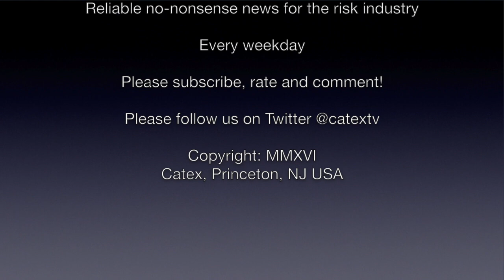CATEX News for June 12th 2017: UK’s May says she will stick to “hard” Brexit plan.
A unique glimpse at breaking news.
1.      UK’s May says she will stick to “hard” Brexit plan
2.      Strong earthquake rattles Jakarta
3.      Airbus 330 lands safely in Sydney with gaping hole in engine
4.      Fidelis takes over all of Novae’s US CAT book
5.      Cape Town storms produce big losses for South African insurers
6.      GE’s Immelt to retire; successor named
7.      Former President Carter greets passengers on US commercial flight